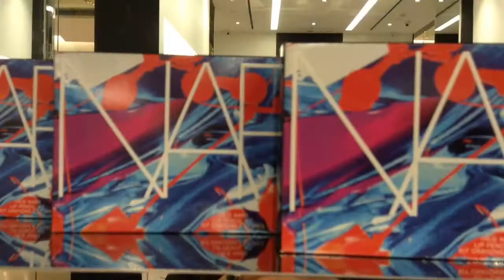Angel and Monique NARS Event Plug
We have an upcoming collaboration with Nars and BeautiyISM and we cannot wait to tell you all about it! Details coming soon!!!